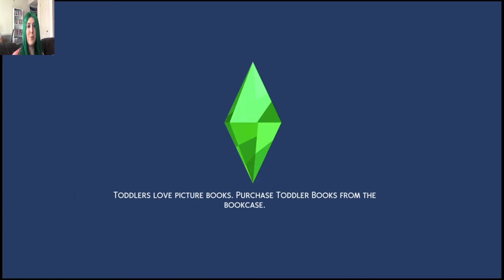Let's Play The Sims 4 Part 109: Rising Star!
The one-hundred and ninth part of my Sims 4 playthrough! In this video, Elix boosts her fame after a successful gig on a TV show!